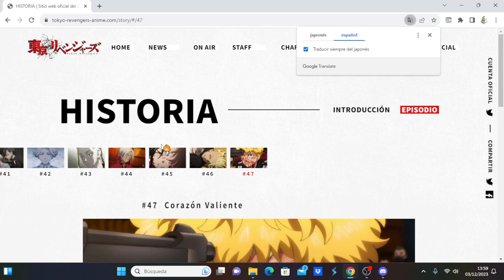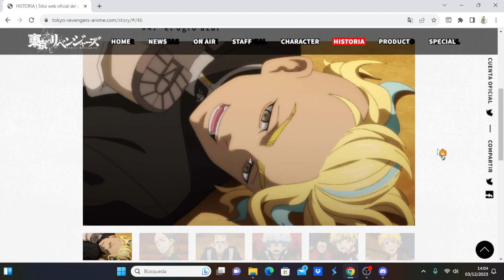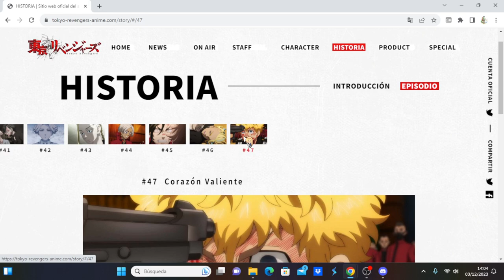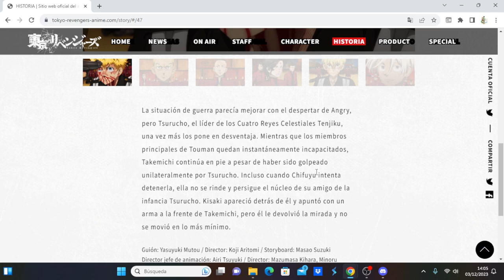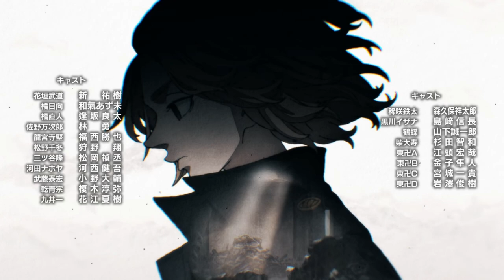Tokyo Revengers: Tenjiku-hen comentando avance del capitulo 10